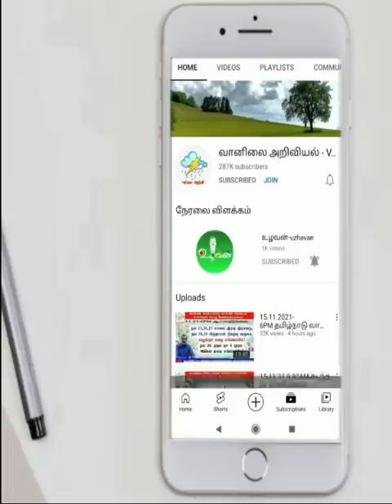ஜூன் 8 க்குள் மூன்று நிகழ்வுகள் மழை அமைப்பு எப்படி?selvakumar_vaanilai_arikkai